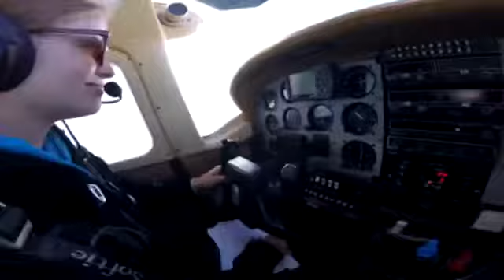Tandem Skydiving Video - Skydive Jurien Bay - Jorden Carey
Tandem Skydiving Video - Skydive Jurien Bay - Book your skydive - Jorden Carey